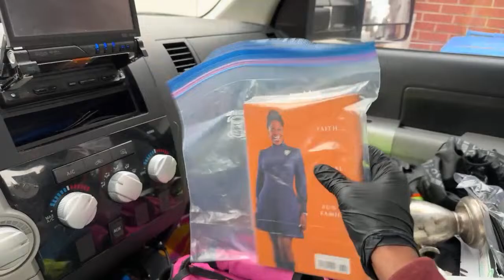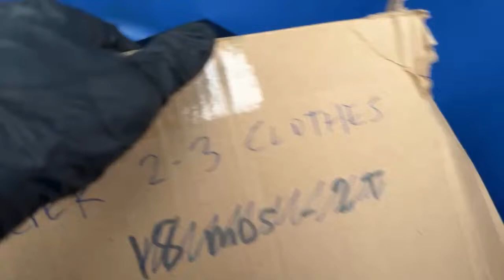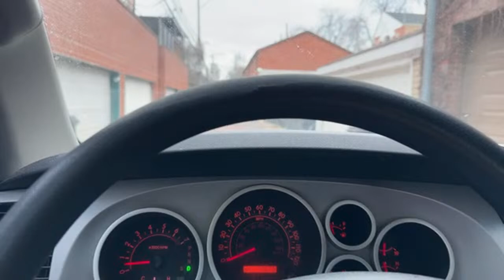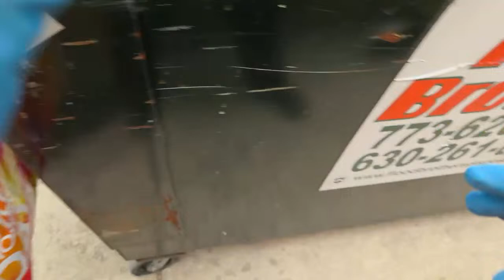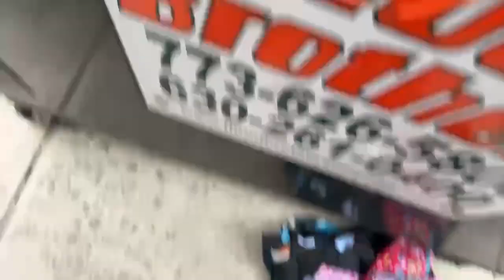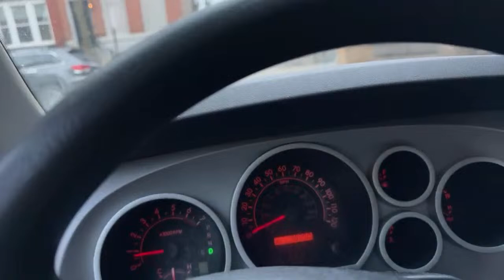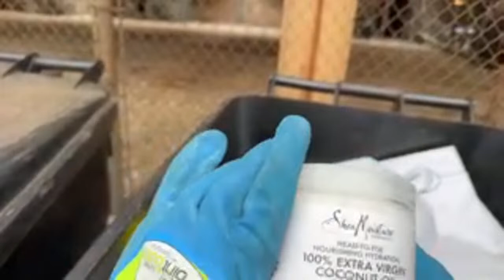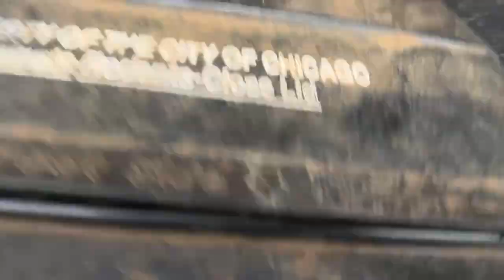Dumpster Diving | Wow‼️🫣What did she FIND⁉️🤑🤑🤑🤑- RIDE ALONG🛻